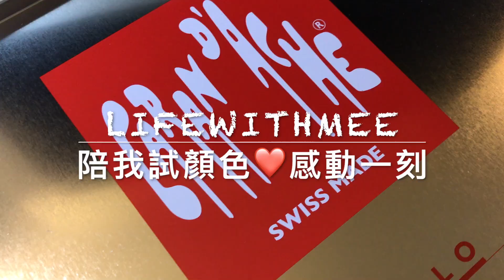陪我試新顏色❤️🧡💛💚💙💜送禮的感動時刻💞😭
希望把自己的愛送給別人❤️片尾感動一刻

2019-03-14